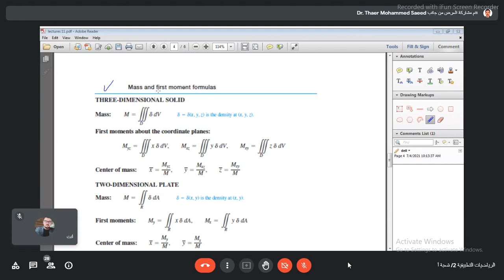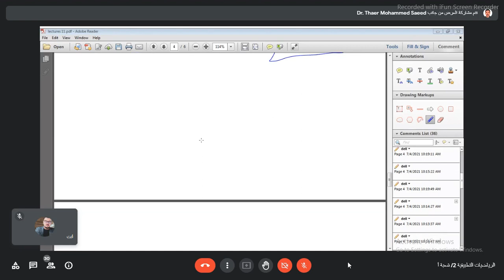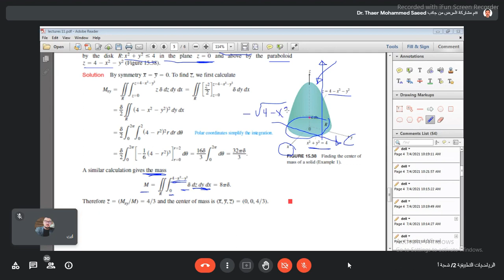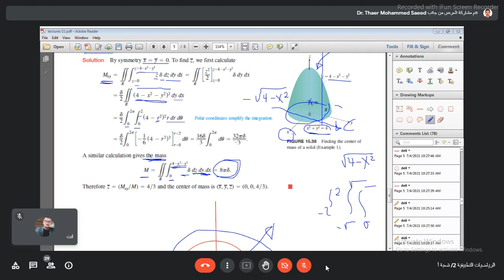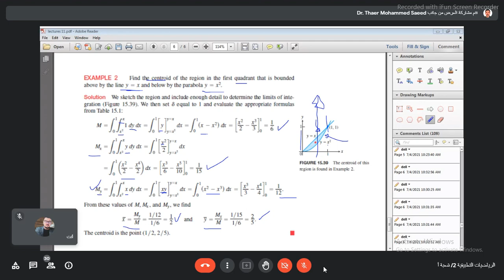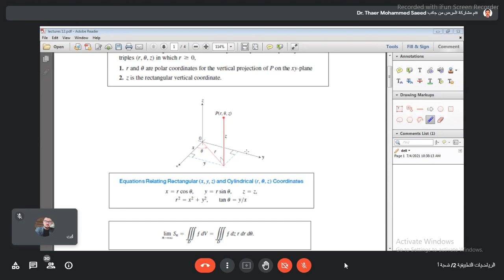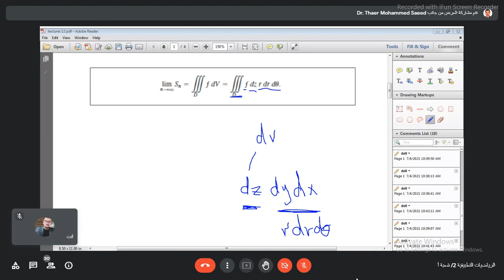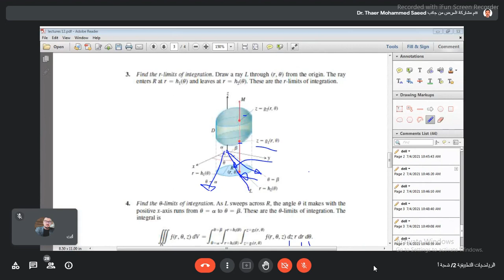الرياضيات التطبيقية | الكورس الثاني | محاضرة 13